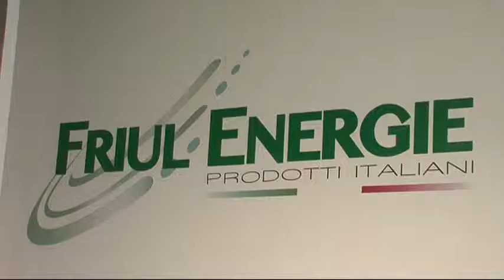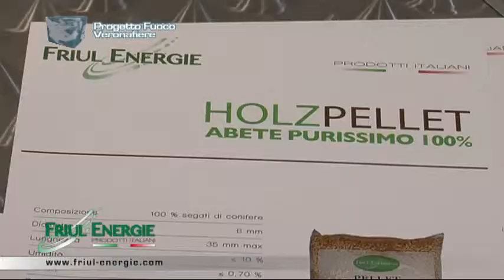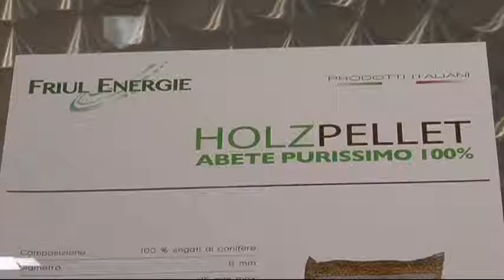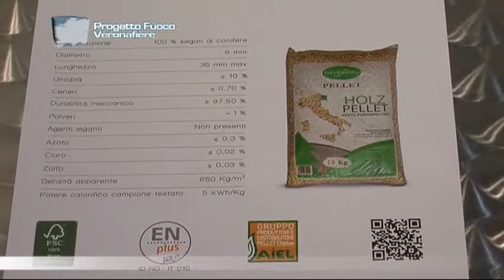Friul Energie S.r.l. - Gorizia | Progetto Fuoco 2014 - FIERA DI VERONA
Friul Energie S.r.l. - Gorizia
FIERE & DINTORNI
Progetto Fuoco 2014 - FIERA DI VERONA